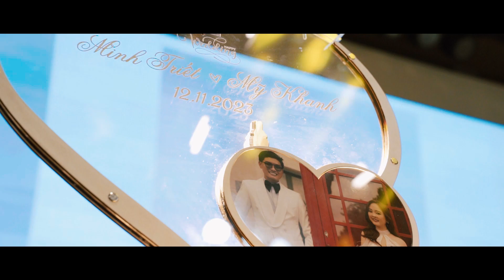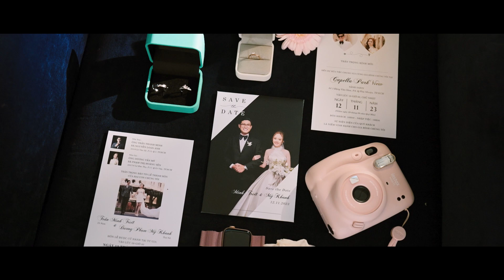NiT FILM | Phóng Sự Cưới | Triết & Khanh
𝐍𝐢𝐓 𝐖𝐞𝐝𝐝𝐢𝐧𝐠 ✨ Photo & Video
𝘚𝘪𝘮𝘱𝘭𝘦 𝘣𝘺 𝘚𝘪𝘮𝘱𝘭𝘦 & 𝘙𝘦𝘢𝘥𝘺 𝘵𝘰 𝘚𝘩𝘪𝘯𝘦
Thank you so much for your choice !
• Base in SaiGon: 352/28 Thoại Ngọc Hầu - Tân Phú - TP.HCM
• Base in TayNinh: 1563 QL22 - Trảng Bàng -Tây Ninh
☆ Nhận đào tạo học viên chuyên - Phóng Sự Cưới
✔️ Cảm ơn bạn đã xem video của NiT Wedding
✔️ Toàn bộ video đều thuộc quyền quản lý NiT Wedding
© Copyright by NiT Wedding - “Do not Reup”